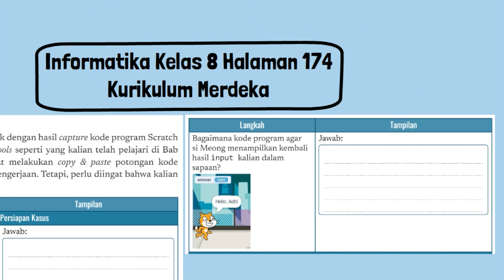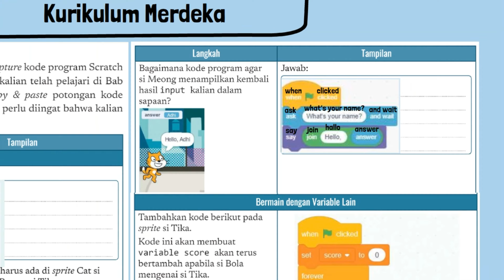Kunci Jawaban Informatika Kelas 8 Halaman 174 Kurikulum Merdeka Aktivitas AP-K8-01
Kunci Jawaban Informatika Kelas 8 Halaman 174 Kurikulum Merdeka. Aktivitas Individu Aktivitas AP-K8-01: Bermain dengan Control, Input dan Variable. Lembar Kerja Peserta Didik
Isi jawaban yang berbentuk kotak dengan hasil capture kode program Scratch kalian menggunakan snipping tools seperti yang kalian telah pelajari di Bab TIK. Kadang kala, kalian dapat melakukan copy & paste potongan kode program untuk mempercepat pengerjaan. Tetapi, perlu diingat bahwa kalian tetap tidak boleh menyontek.